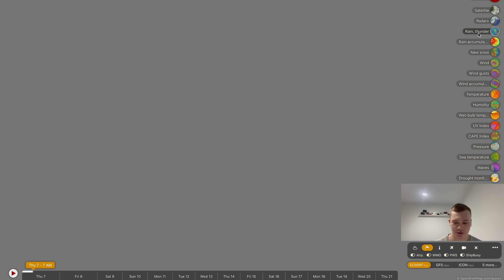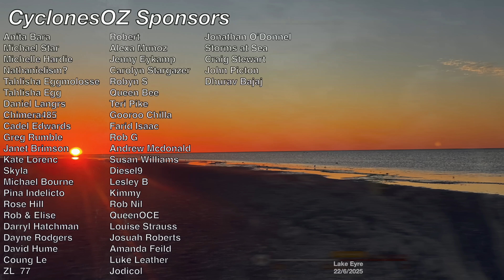Severe Thunderstorms and Heavy Downpours are on the Forecast Across Queensland this Weekend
A Widespread rainfall outbreak is on the forecast for central Queensland beginning tomorrow as a north west cloud band moves moisture into central OZ. This moisture will steadily move eastward, meeting with moisture streaming in from the south east offshore from central Queensland, resulting in the development of convergence zones on Friday evening which will create severe thunderstorms and some concentrated pockets of heavy rainfall.

Video Chapters:
Introduction: 0:00
Severe Storms & Rain for Queensland: 0:35
South East OZ Cool Temps and Rainfall: 8:08
WA Heavy Rainfall Outlook: 11:25
Cool Clouds for Tassie!: 14:11
Closing Messages: 14:57